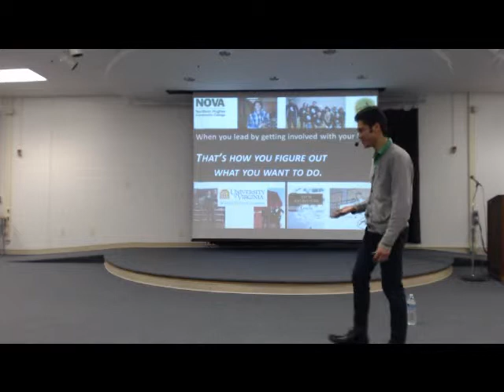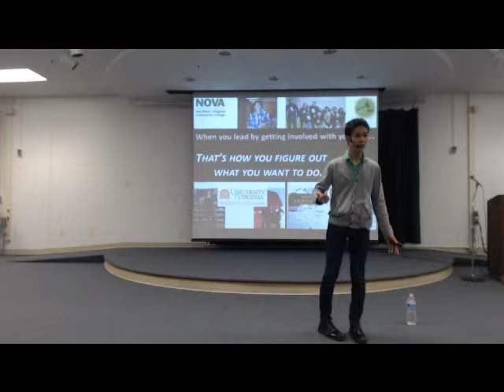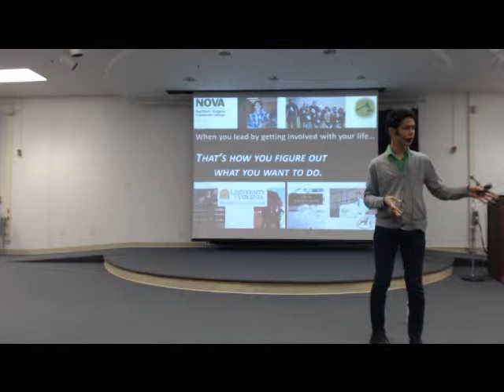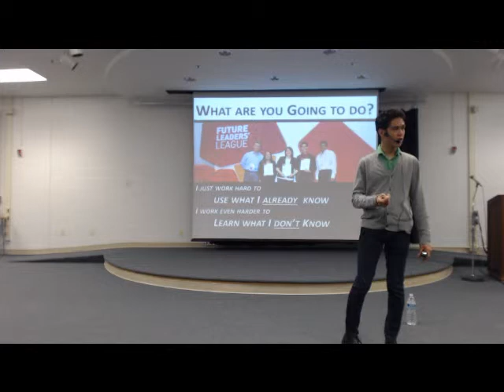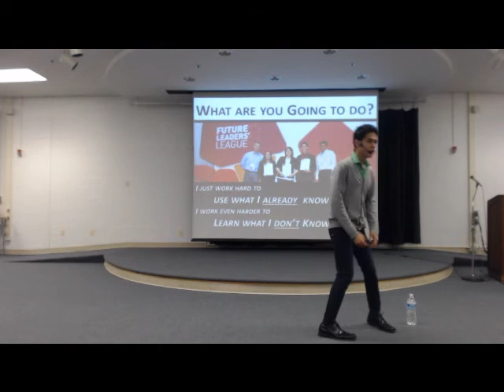LBHS Speech - Part 5 (How I figured out what I wanted to do)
Speech at Lake Braddock High School on 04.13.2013